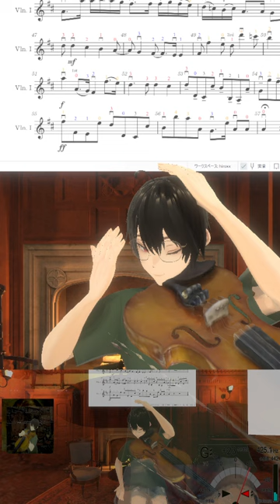🎻20240414 パッヘルベルのカノン, Pachelbel's Canon